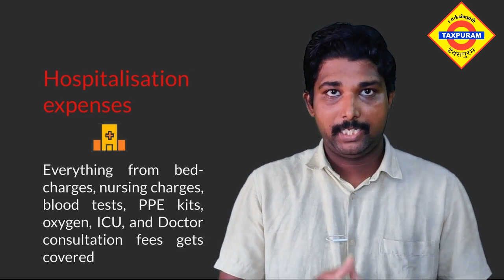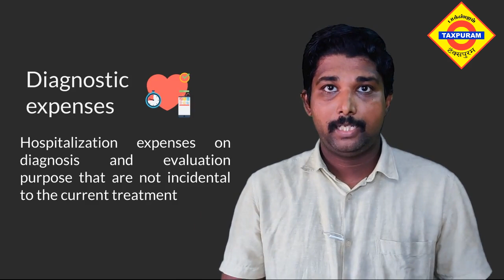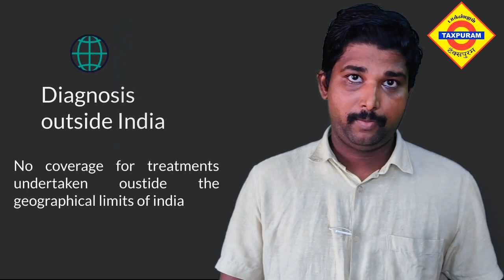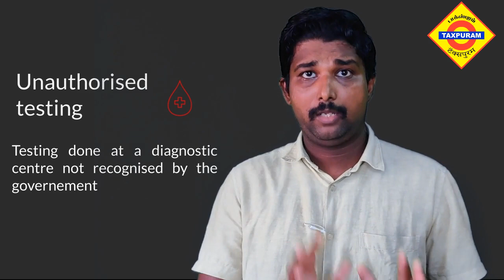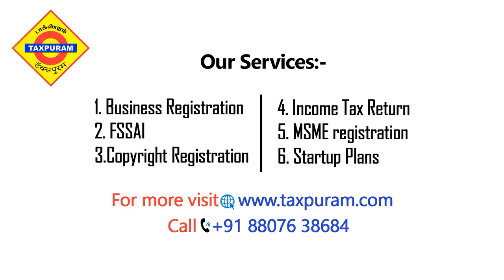Corona Kavach Policy | New Insurance Policy | covidupdates | Family Insurance Policy | Taxpuram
Have you heard about Corona Kavach Policy? Hear it here! All details about the insurance policy launched based on the COVID-19. This policy covers from pre-treatment to hospital charges to COVID treatment. There are few eligibility criteria and coverage limitations, check that out in the video. This insurance policy is provided by more than 30 companies! Comment your doubts and queries, we are here to clear them!